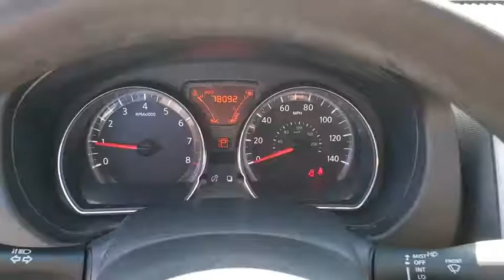2013 NISSAN VERSA Henderson, Las Vegas, Laughlin, St George, Flagstaff, NV P15674A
FRESH POWDER [LISTING TYPE] 2013 NISSAN VERSA available in Henderson, Arizona at Findlay Honda Henderson. Servicing the Las Vegas, Laughlin, St George, Flagstaff, NV area.
2013 NISSAN VERSA 1.6 SV - Stock#: P15674A - VIN#: 3N1CN7AP7DL887935

SV trim, Fresh Powder exterior and Charcoal interior. Superb Condition. PRICE DROP FROM $6,984. CD Player, iPod/MP3 Input, [K01] CONVENIENCE PKG, Serviced here, Non-Smoker vehicle. SEE MORE!br /br /KEY FEATURES INCLUDEbr /iPod/MP3 Input, CD Player Rear Spoiler, Keyless Entry, Remote Trunk Release, Child Safety Locks, Electronic Stability Control. br /br /OPTION PACKAGESbr /CONVENIENCE PKG MP3 playback, iPod control, radio data system (RDS), speed-sensitive volume control, Bluetooth hands-free phone system, steering wheel audio controls, front map lights, front passenger vanity mirror, 60/40 split fold-down rear seat w/trunk pass through. Nissan SV with Fresh Powder exterior and Charcoal interior features a 4 Cylinder Engine with 109 HP at 6000 RPM*. Serviced here, Non-Smoker vehicle. br /br /EXPERTS ARE SAYINGbr /Edmunds.com explains The 2013 Nissan Versa sedan provides simple, spacious and inexpensive transportation.. br /br /AFFORDABLEbr /Reduced from $6,984. br /br /Pricing analysis performed on 2/24/2020. Horsepower calculations based on trim engine configuration. Please confirm the accuracy of the included equipment by calling us prior to purchase. br /
Dual-Stage Frontal Airbags,Front Seat Belt Pretensioners & Load Limiters,Front Seat-Mounted Side-Impact Airbags,LATCH Child Safety Seat Anchors,Nissan Advanced Airbag System,Roof-Mounted Curtain Side-Impact Airbags,Seat Belt & Occupant-Classification Sensors,4-Speaker Audio System,6-Way Manual Driver Seat,Air Conditioning,Auxiliary 12-Volt DC Power Outlet,Auxiliary Audio Input Jack,Bluetooth Hands-Free Phone System,Cruise Control,Fine Vision Electroluminescent Gauges,Power Door Locks w/Auto-Locking Feature,Power Windows w/Driver One-Touch Auto-Down,Premium AM/FM/CD/MP3/WMA Audio System,Rear Window Defroster,Tilt Steering Column,Trip Computer,Upgraded Cloth Seat Trim,Manual Exterior Mirrors,Remote Keyless Entry w/Integrated Key,3-Point Seat Belt System,Anti-Lock Braking System,Brake Assist,Front & Rear Stabilizer Bars,Speed-Sensitive Electric Power Steering,Tire Pressure Monitoring System,Vehicle Dynamic Control w/Traction Control,Vented Front Disc/Rear Drum Brakes